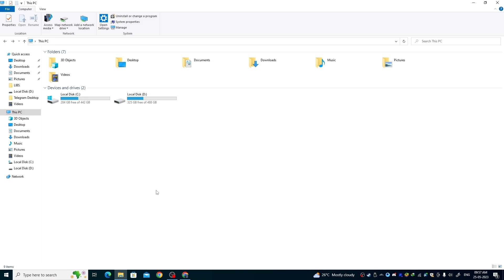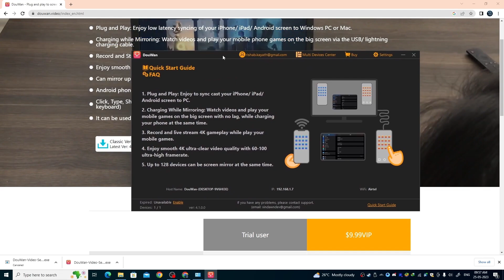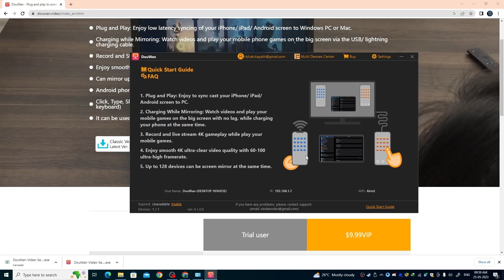Douwan Mirror App Setup | Mirror Android & Ios Screen To PC | Stream without Elgato